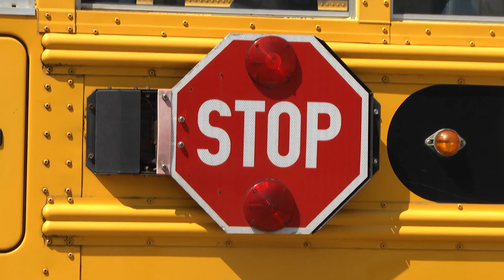Bill proposed to require cameras on school bus stop arms